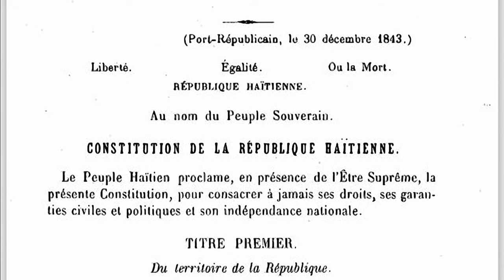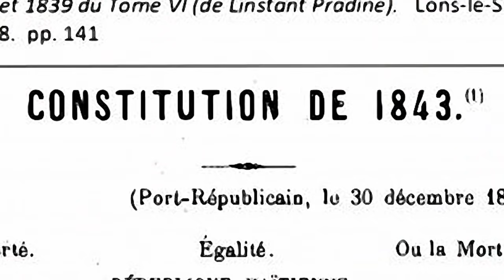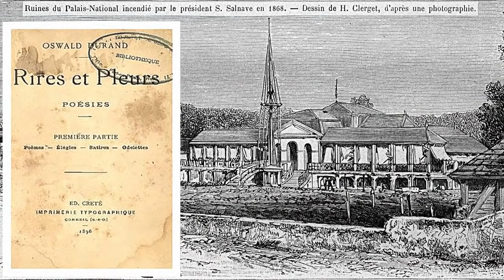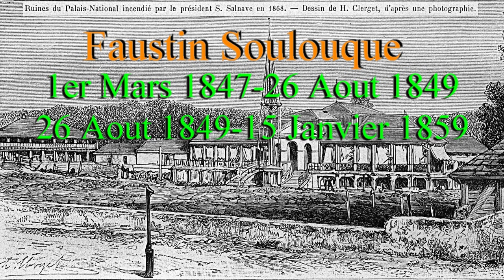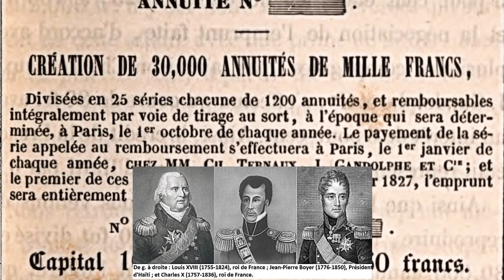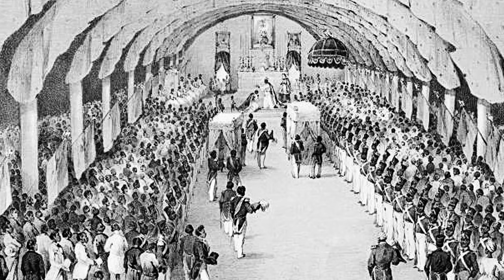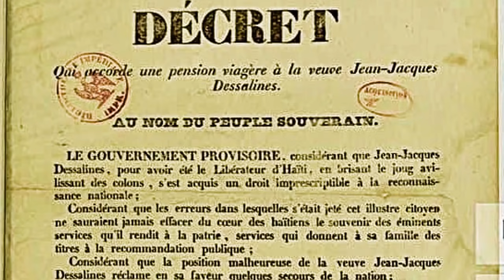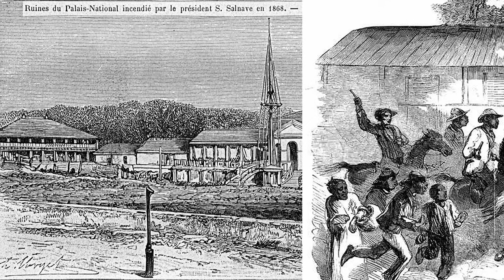FAUSTIN SOULOUQUE 1er Mars 1847 au 15 janvier 1859 - Les Gouvernements de doublure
Comment Ayiti a t-elle perdu La Navase

Le 24 décembre 1815, Simon Bolivar effectue son premier voyage en Haïti. Arrivé à la Navase, il est fortement impressionné par sa beauté naturelle. Elle constitue aujourd'hui un refuge pour l’extraction du guano, l’excrément des chauves-souris et des oiseaux utilisé comme engrais naturel pour faire pousser les plantes; grenier pour la biodiversité, la santé, le patrimoine social, les récifs coralliens et les écosystèmes américains; un paradis pour les animaux en voie de disparition.

En 1856, Peter Duncan, un capitaine américain, prend possession de la Navase au nom des Etats-Unis. En 1857, Le gouvernement américain publie un décret faisant du Guano une ressource stratégique pour les Etats-Unis.

Le 3 décembre 1857, Duncan et Edward Cooper notifient le Département d’État sur le Guano de la Navase. Quelques jours plus tard, le gouvernement américain demande la mise en application de "The Guano Islands Act" voté par le sénat américain. Selon cette loi, toute île inhabitée contenant du guano est placée sous la souveraineté américaine.

En mars 1858, des consuls anglais et français mentionnent dans une note que des américains débarquent sur la Navase, y plantent leur drapeau et la déclarent territoire américain.

En avril 1858, Faustin Soulouque, Empereur d’Haïti, envoie 2 vaisseaux de guerre avec instructions d’expulser les Américains par la force. Cooper alerte son pays, et les Etats-Unis expriment à l’empereur Faustin Ier leur volonté de défendre leurs ressortissants par la force. Ils envoient sans tarder du renfort à la Navase. L'État haïtien défend son droit de propriété auprès du gouvernement américain en arguant que l'île appartenait à l’Espagne qui l'avait cédée à la suite du traité de Ryswick à la France, et que les territoires cédés à la suite de ce traité deviennent libres sous le nom d’Haïti.

Le 17 novembre 1858, le gouvernement étasunien répond à l'État haïtien pour expliquer que l’île n’a jamais été colonisée par les Espagnols ni par les Français, qu'elle n'a jamais été habitée par les Haïtiens non plus. Avant même de prendre le contre-pied de cet argument étasunien, l'Empereur Faustin Soulouque est renversé.

En 1914, le canal de Panama est ouvert, la Navase devient une zone stratégique sur le plan commercial. En 1917, le gouvernement américain y installe ses garde-côtes.